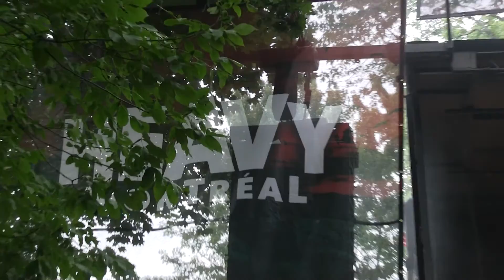HEAVY MONTREAL 2015 - BEYOND CREATION live - 07/08/2015